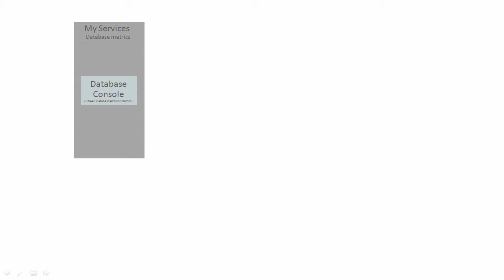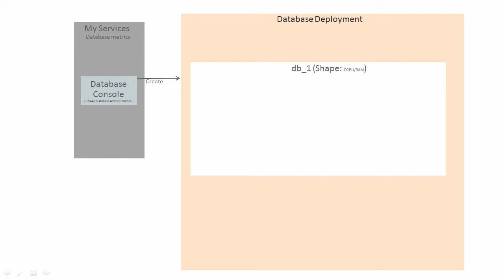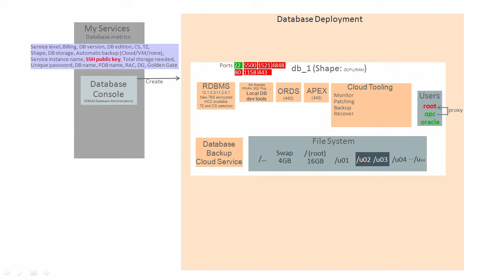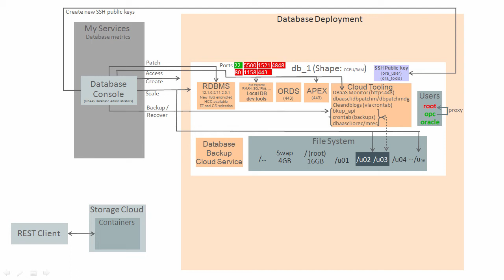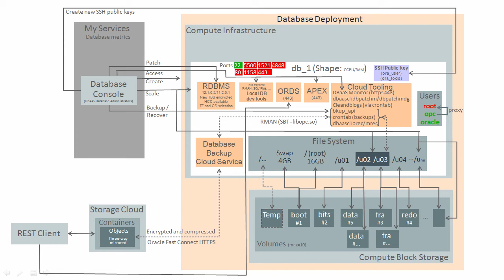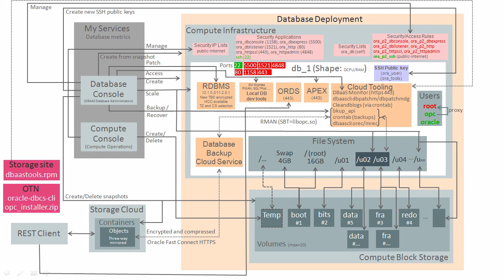Oracle Database Cloud: DBCS architecture for DBAs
This draft video is a first try to describe Oracle Database Cloud - Database as a Service (DBCS)
architecture to on-premises Oracle Database administrators (DBAs).
It is up to date with beginning of July 2016 UI software.